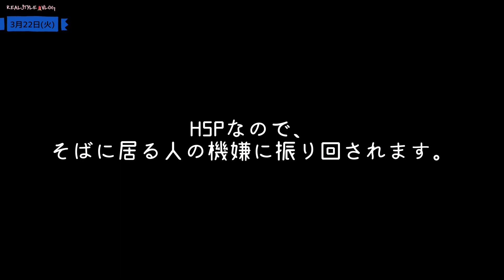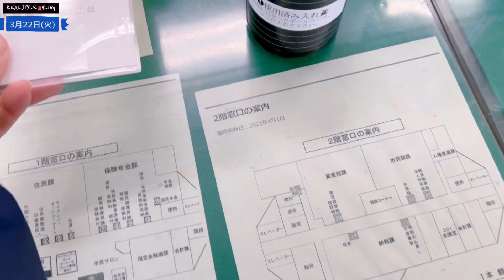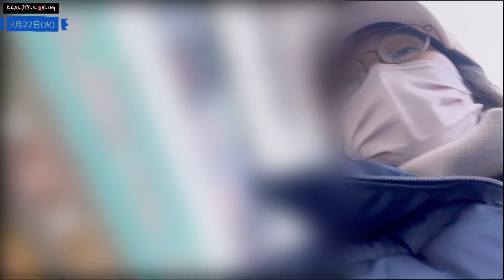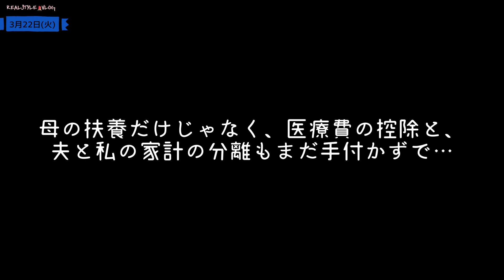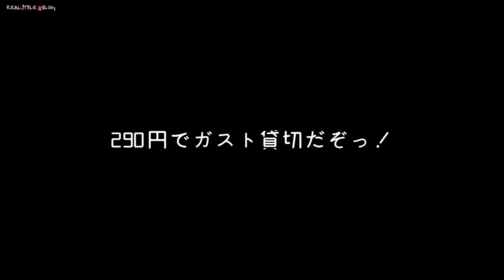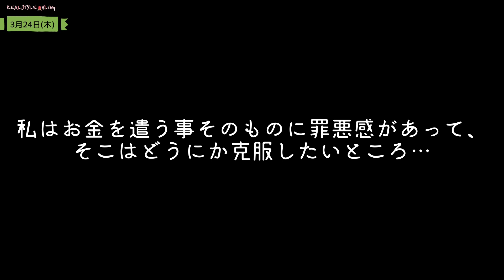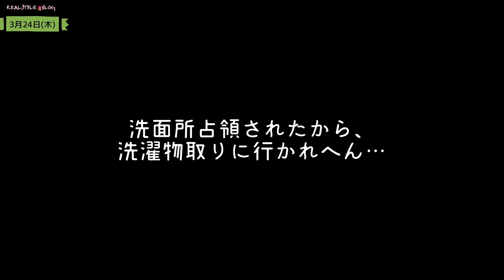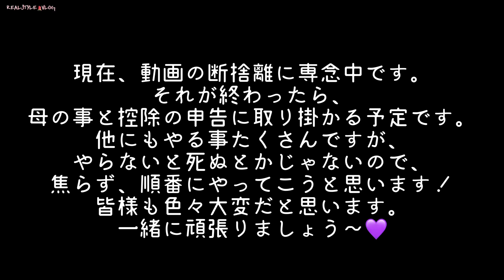# 272【 アラフィフ主婦のお金事情】わからへん！ストレスなのにやらなきゃいけないの？このままだと永遠に先延ばししそう…母の特別障害者手当、扶養控除、医療費控除、家計管理VLOG20220322ｰ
ストレスの根源は、モラハラ夫だけではありません。
認知症の母は施設に入っていますし、介護をしているとは言える立場ではありませんが、
母の事で色々とやらなくてはいけない事はたくさんあります。
我が家のことも含めて、お金のこともやらなくてはいけません。
年上の夫が定年までのカウントダウンをしていると、老後のお金のことも不安です。
どんぶり勘定のままではいけないと危機迫るものがあります。
そろそろ本腰入れて色々勉強したいと思っています。

この動画が、皆様の何かしらになりましたら幸いです🙇

《りあるの流儀@YouTube》
波乱万丈な日々を、自分にとってのムダを省き、自分が生きやすくなるよう「自己流ミニマリズム」で楽しく乗り越えていく
「こだわりの多い主婦りある」のリアルなおしゃべりVLOGです。

自己流ミニマリストが、実家の片付けで持ち帰った荷物と、
単身赴任終了のモラハラ夫こと「モラ夫」が持ち帰った荷物とで、
マキシマリストに逆戻り…
更にはユニクロ熱、ファッション熱が再燃し、
色気付いた息子と一緒になって洋服買いまくり、
クローゼットのない私の部屋は、正に汚部屋と化しています。

今ある荷物をメルカリで全売りし、再びミニマリストに返り咲く日を夢見て、
鼓舞奮闘中です♪
経歴などの詳細は「概要」のところをご覧下さい🙇

生配信はサブチャンネルで不定期でやっています♪

《りあるのSNS》稼働してない物もたくさんありますが良かったら…

良かったらご利用下さい↓
AVMJXD

RS20220426

《Amazonで買えるりある購入品》
《りあるの関連動画》